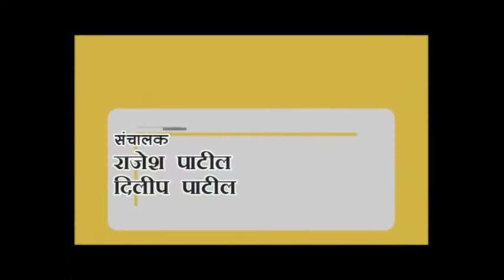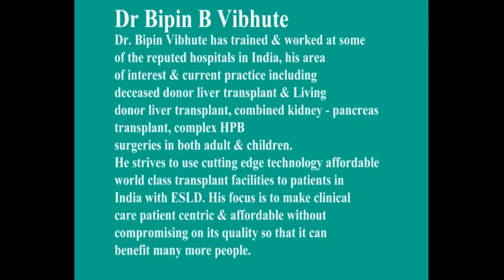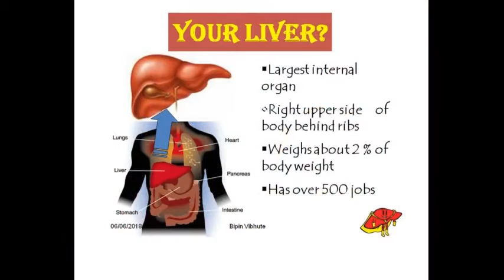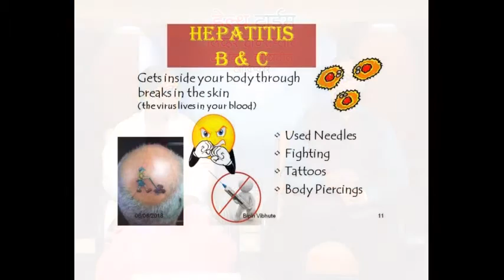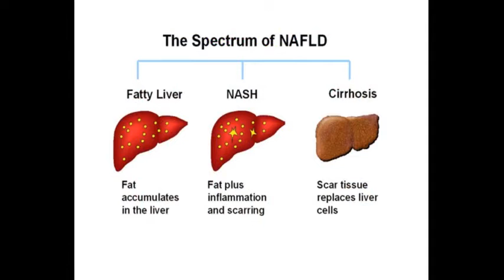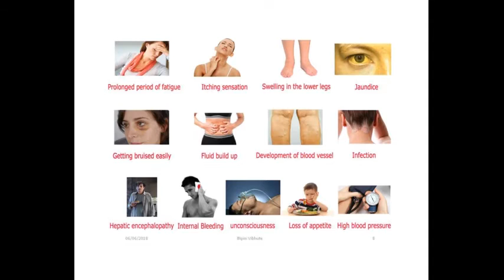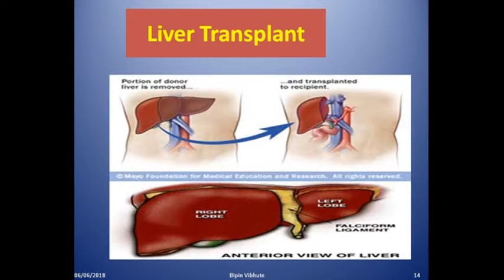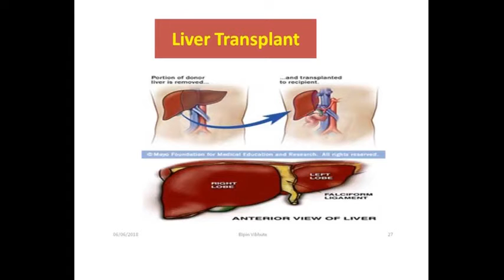HEALTH TIME DR BIPIN VIBHUTE | IN SOLAPUR NEWS